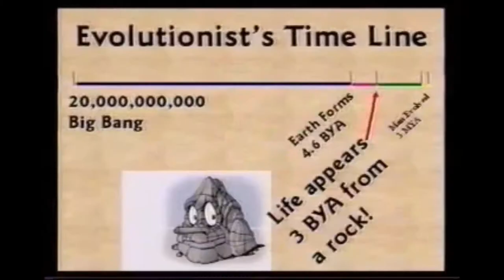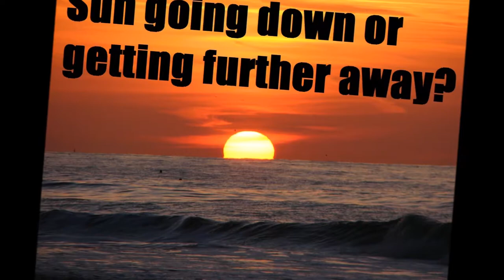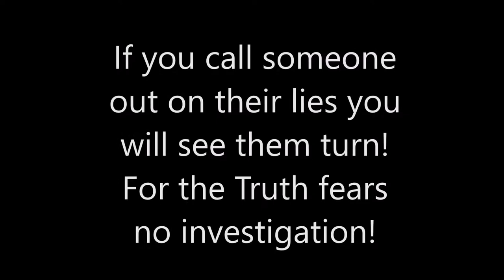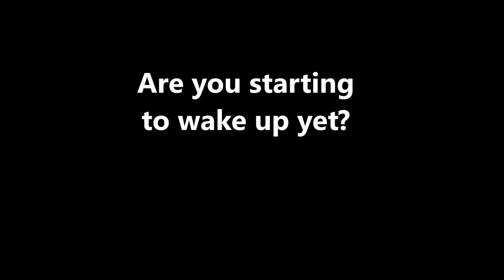A Perception Deception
It's easier to fool mankind than to convince them that they have been fooled.